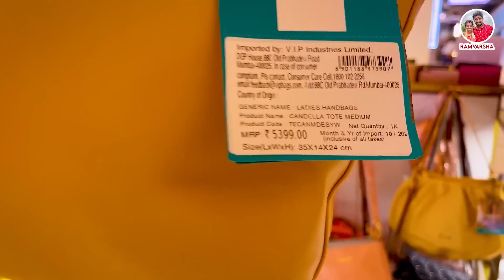VARSHAவ கூட்டிட்டு புது ஊர்ல NIGHT RIDE😂😍|DHABHA FOOD REVIEW & VR MALL VLOG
Get bonus 365